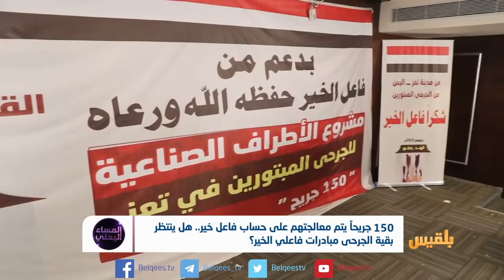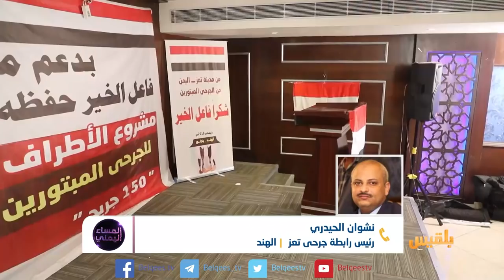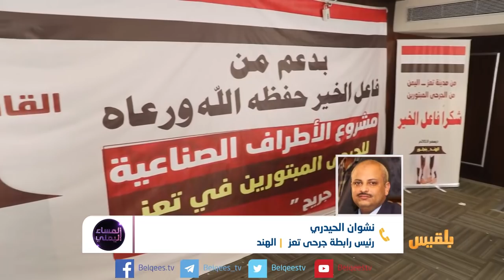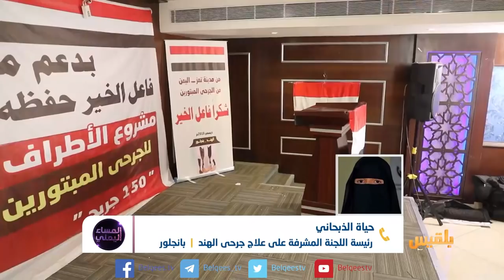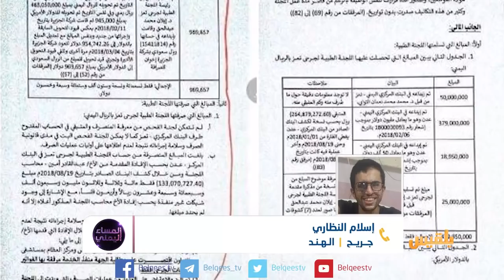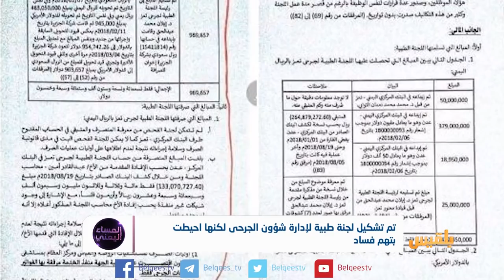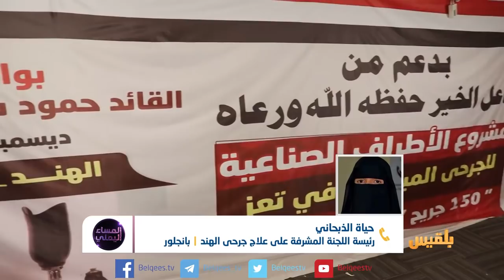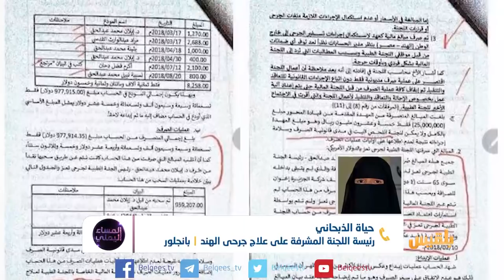المساء اليمني | جرحى تعز.. إهمال حكومي ومبادرات فردية لإنقاذهم | تقديم: آسيا ثابت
مائة وخمسون جريحاً من تعز تم معالجتهم على حساب فاعل خير في الهند
ومثلُهم من ينتظر ..
لماذا أخفقت الحكومة في علاج جرحى تعز ونجح فاعل خير؟
وكيف يمكن فهمُ قصورِ الدولة تجاه ملف الجرحى